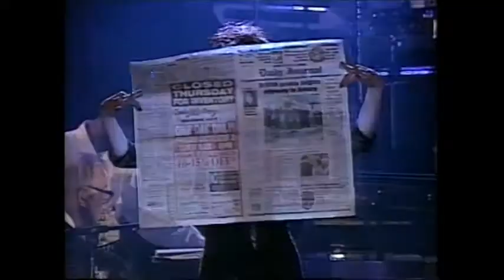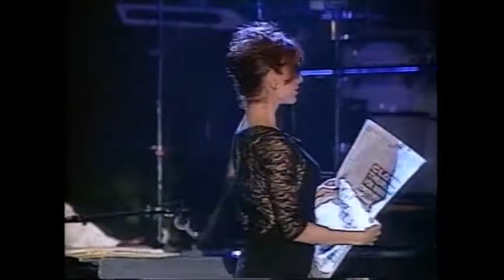Marilu Henner "Roxy" from Chicago introduced by Ann Margaret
pass this inspirational performance on, we need this now more than ever!!
Welcome!  These musical clips are from a large video collection that is now being converted from VHS/Beta to digital.  There is some viewing quality loss from the original video source due to the age of the tapes, but the performances are preserved and still a joy to view.  I'm finding many lost performances from vintage R&B, Soul, Pop, Broadway, Cabaret and other performances.  This channel will be the Ed Sullivan channel for the digital generation, something for everyone to enjoy.  Many of the performances will be seen for the first time since they were originally televised.  I will be adding many musical performances from a variety of sources that I hope you will enjoy.